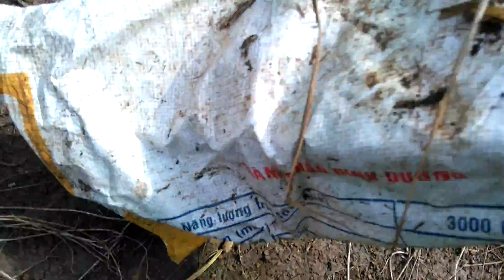thăm bẫy dính 2 em rắn hổ trâu và 1 lồng bị chồn heo phá banh lồng